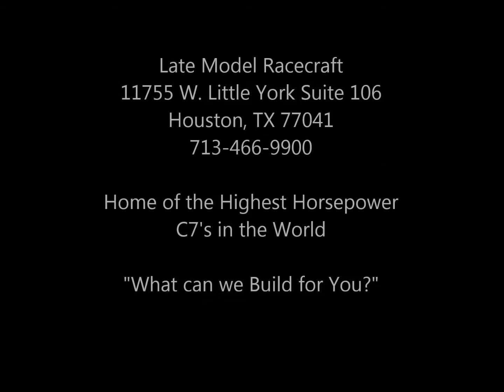LMR 2011 Chevrolet Camaro SS Slayer Package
446 RWHP

Call Shop for Details!

LMR: Home of the Highest Horsepower C7 Corvettes in the World!